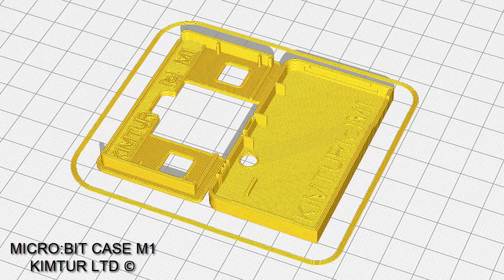Kimturcase M1 protector case for micro:bit - 3D Printing - all layers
Kimturcase M1 protector case for micro:bit is designed to protect sensitive parts of the micro:bit. It is also useful if you are planning to use an edge connector with your micro:bit project.
Kimturcase M1 protector case for micro:bit is 3D printed using fused filament fabrication method. We can print with PLA and ABS material.